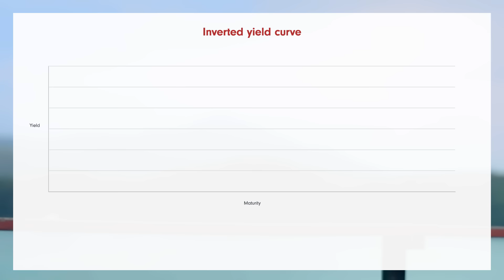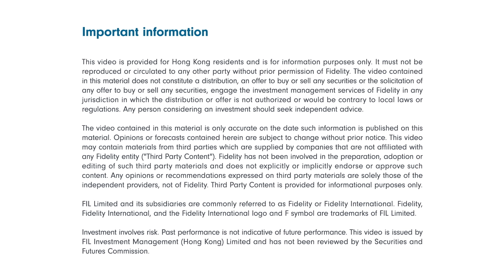Inverted Yield Curve’ explained in 1 minute【Fidelity MPF Investment Insights 】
Shadow looms over the market as the Fed has hiked interest rates by 75 basis points, whilst the dreaded 'inverted yield curve' recently occurs and short-term interest rates climb above long-term interest rates. An inverted yield curve is generally seen as an initial indicator for an economic recession, but what exactly is it? Should investors be worried? Be informed in just 1 minute with Terrence Kan, Fidelity’s Client Portfolio Strategist!

It must not be reproduced or circulated to any other party without prior permission of Fidelity. The information contained in this material does not constitute a distribution, an offer to buy or sell any securities or the solicitation of any offer to buy or sell any securities, engage the investment management services of Fidelity in any jurisdiction in which the distribution or offer is not authorized or would be contrary to local laws or regulations. Any person considering an investment should seek independent advice.

The information contained in this material is only accurate on the date such information is published on this material. Opinions or forecasts contained herein are subject to change without prior notice. Fidelity has not been involved in the preparation, adoption or editing of such third party materials and does not explicitly or implicitly endorse or approve such content.  Any opinions or recommendations expressed on third party materials are solely those of the independent providers, not of Fidelity.

FIL Limited and its subsidiaries are commonly referred to as Fidelity or Fidelity International. Fidelity, Fidelity International, and the Fidelity International logo and F symbol are trademarks of FIL Limited.

Investment involves risk. Past performance is not indicative of future performance. This material is issued by FIL Investment Management (Hong Kong) Limited and has not been reviewed by the Securities and Futures Commission.